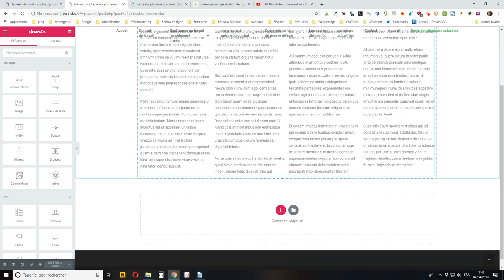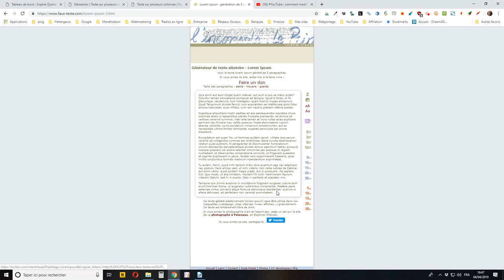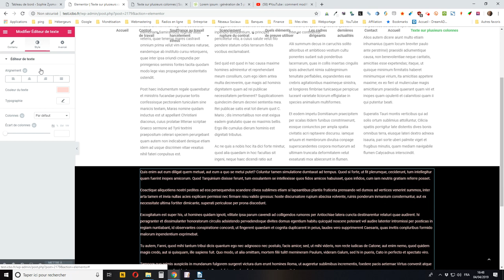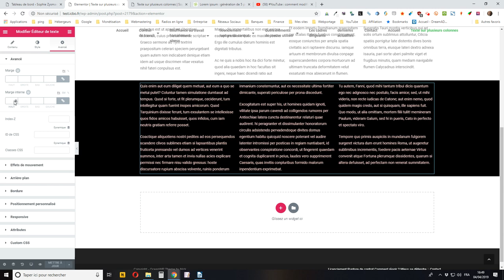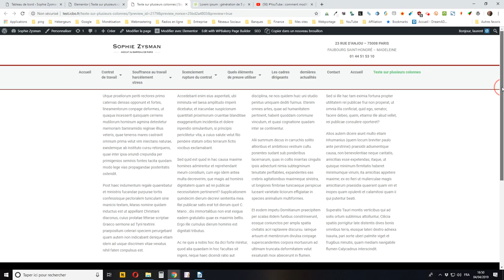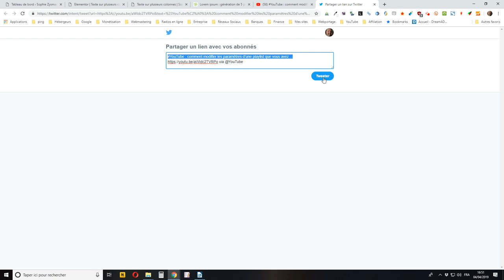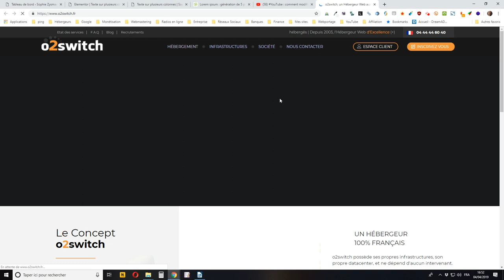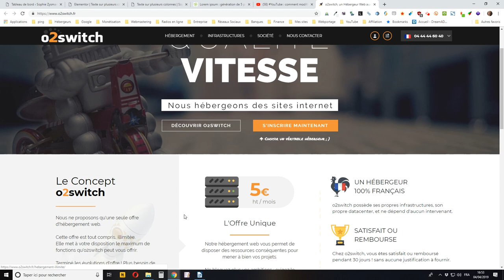WordPress : afficher un texte sur plusieurs colonnes dans une section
Je vous montre comment afficher un texte sur plusieurs colonnes dans une section Elementor et comment personnaliser son affichage.

Merci à Maxime Zelis de m’avoir montré comment faire ;)